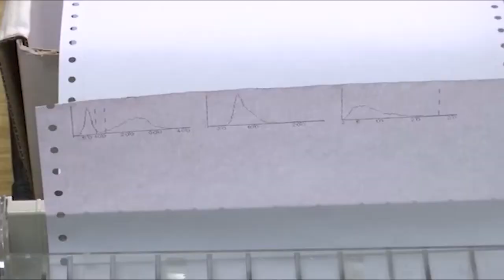Epidemiološka situacija u Pčinjskom okrugu nepovoljna i vrlo nesigurna 20 11 2020